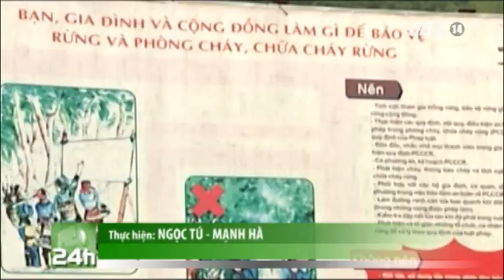VTC14_Thanh Hóa: Gắn bảo vệ rừng với phát triển kinh tế lâm nghiệp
Phát triển kinh tế lâm nghiệp bền vững là chính sách  đã và đang được triển khai tại nhiều tỉnh thành nhằm  thúc đẩy cơ hội phát triển kinh tế - xã hội tại nhiều địa phương, chủ trương này còn đáp ứng sự mong mỏi của người dân trong việc ổn định sinh kế. Tại các huyện vùng cao, miền núi,cuộc sống của đồng bào các dân tộc đang ngày càng no đủ nhờ vào chính sách giao đất, giao rừng của Nhà nước. Ghi nhận của phóng viên kênh VTC14 tại huyện Quan Sơn, tỉnh Thanh Hóa.